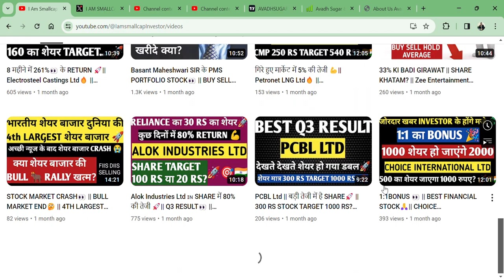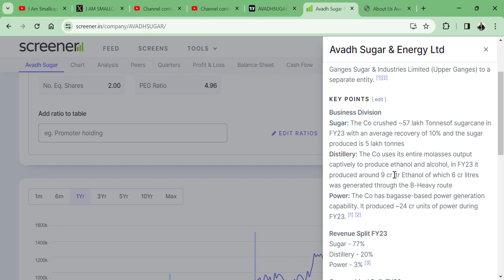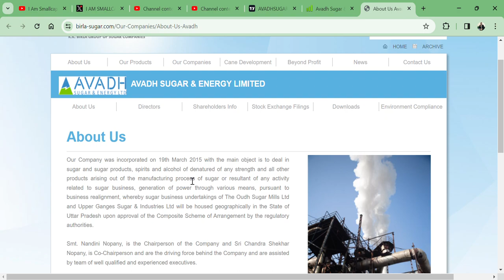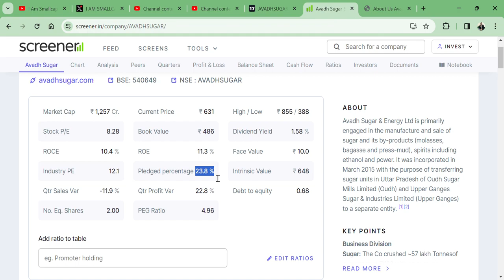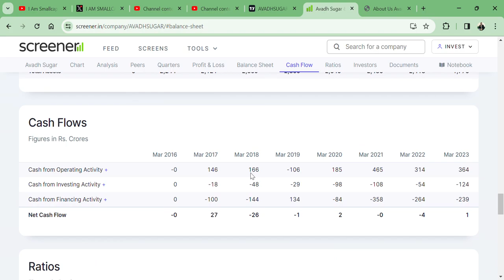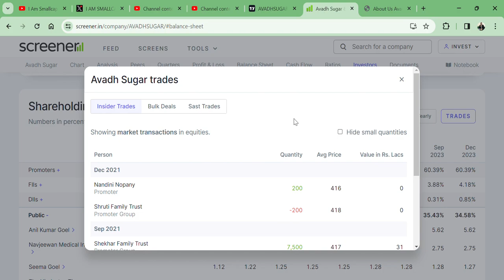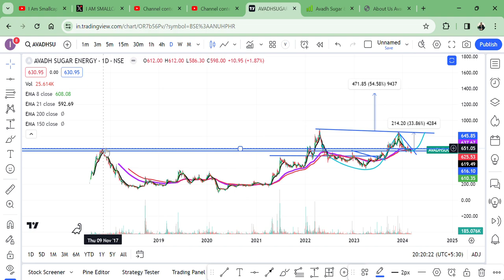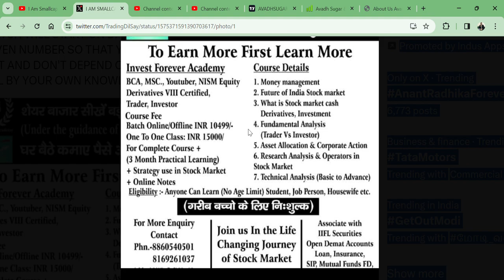6% की बड़ी तेजी 🚀 || Avadh Sugar & Energy Ltd 🔥|| LOW PE STOCK👀 || SHARE TARGET 100%?🔥💥🇮🇳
HI,

Avadh Sugar & Energy Ltd IS THE 600 RS SMALLCAP STOCK AND LOW PE SHARE AND MAY HIT 1300 RS?

SMALLCAP FELL,
MIDCAP FELL,
FIIS BUY,
DIIS BUY,
FIIS SELL,
DIIS SELL,
Avadh Sugar & Energy SHARE KHARIDE,